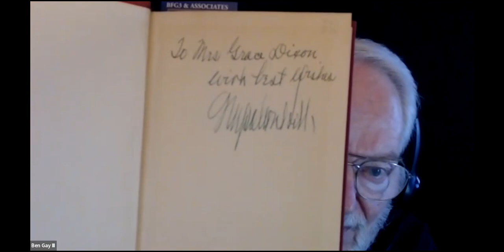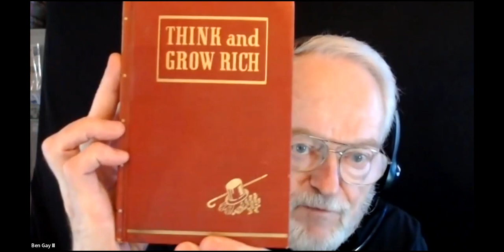12.28.2021 - Interview with Ben Gay III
Eric Lofholm is excited to bring you another FREE resource to maximize your business and personal results! Check in daily M-F at 7:45 am pacific for new messages and growth strategies!

Tune in Live on Facebook Mon -Fri at 7:45 am pacific time